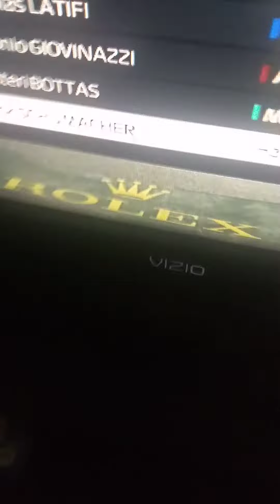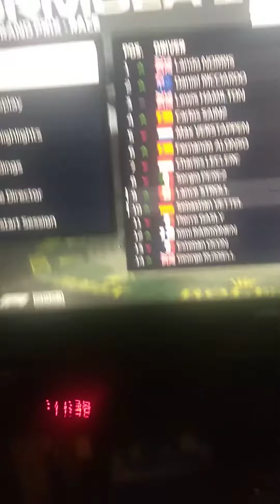china results and standings